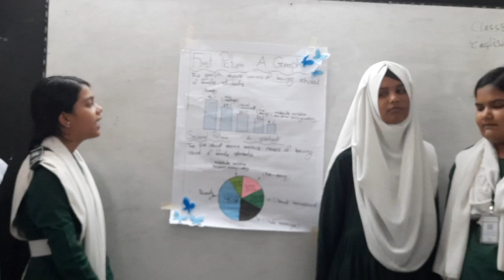Group presentation 2